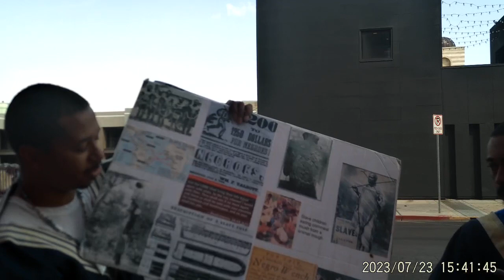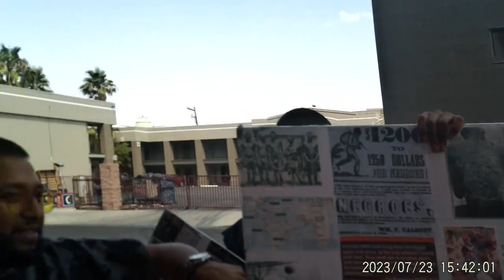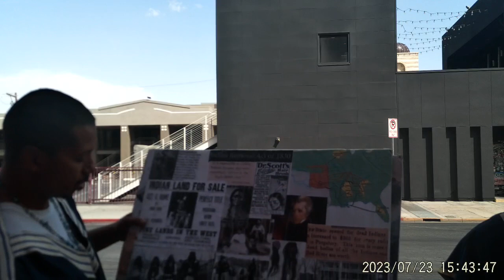GMSVegas Camp - 07-23-2023 PT2